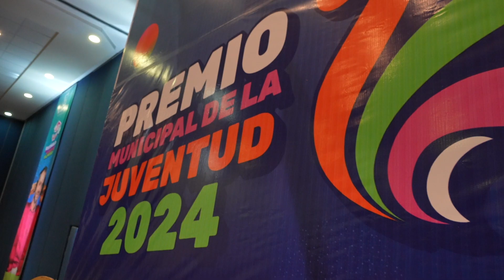Premio Municipal de la Juventud | Gobierno Municipal de San Luis Potosí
En un emotivo evento lleno de familias potosinas, el alcalde Enrique Galindo Ceballos entregó el Premio Municipal de la Juventud 🏆 y mil estímulos económicos para educación superior. 🎓

¡Felicidades a las y los ganadores! Este reconocimiento destaca su dedicación y esfuerzo, motivando a las nuevas generaciones a seguir superándose. 👏